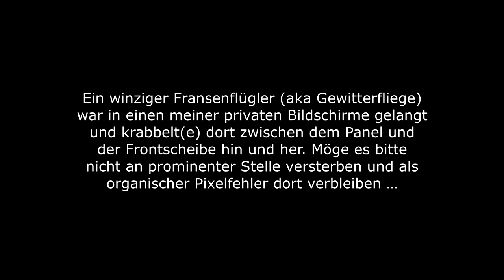Gewitterfliege im Monitor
Ich kannte das nur vom Hörensagen, aber dass mir auch mal so ein 5 Pixel kleines Tierchen in meinen Bildschirm krabbeln würde und mich von der Arbeit ablenkt …